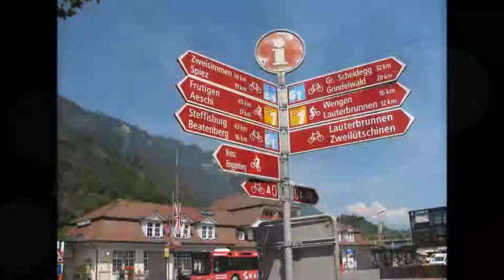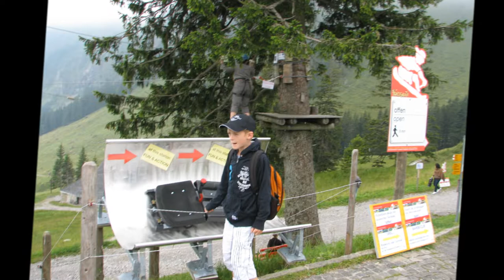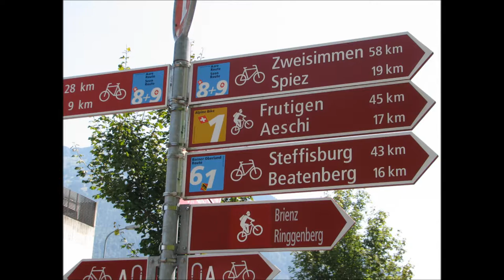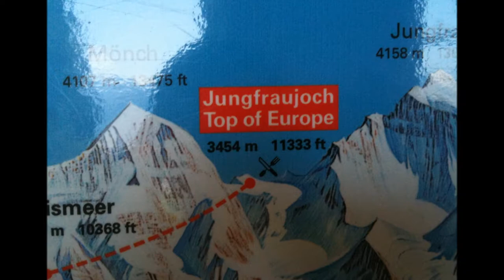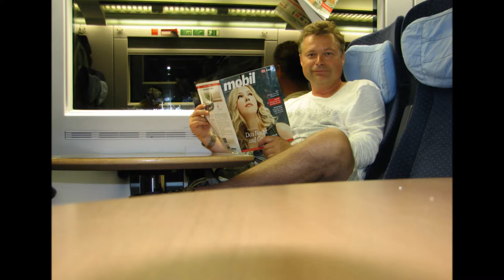Switzerland - Train, Hike, City